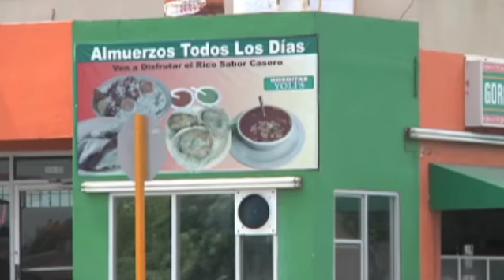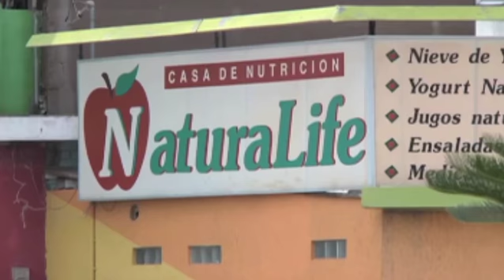Afecta a restauranteros cuesta de enero - Hora Cero Web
Restauranteros se afectan con la variación de productos en la preparación de alimentos.